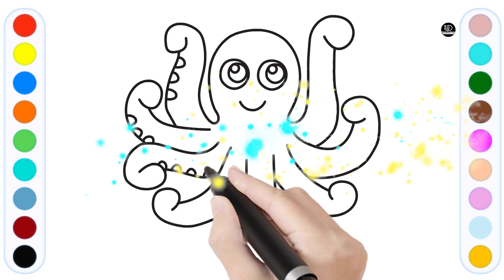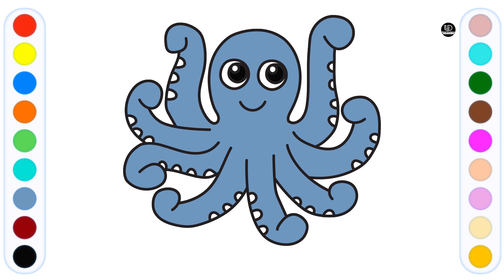Octopus Drawing Video | Step By Step Octopus Draw & Painting | Learn How To Draw Octopus